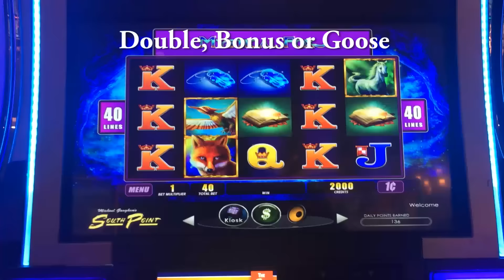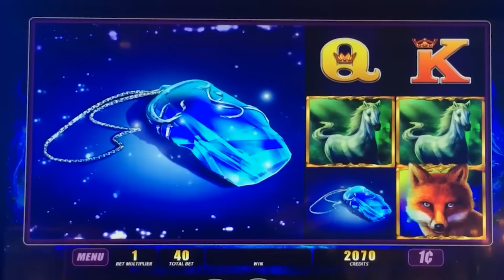++NEW Mystical Fox slot machine, DBG #1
This game mixes it up a bit by combining a couple of features from past games, such as adding extra free spins and giving sticky wilds.  And, fortunately, it does not require that all of the bonus symbols be left to right - gaps can exist, as is the case in this video, and the all bonus symbols still count.